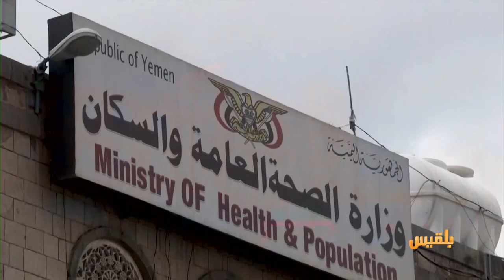إعلان ارتفاع عدد الإصابات بفيروس كورونا إلى 25 إصابة بينها 5 وفيات | تقرير: عبدالرقيب الأبارة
..أعلنت السلطات الصحية، ارتفاع عدد الإصابات بفيروس كورونا إلى خمسٍ وعشرين إصابة، بينها خمس وفيات.
وأكدت اللجنة العليا للطوارئ في بيان لها، تسجيل ثلاث إصابات بالفيروس في محافظة لحج بينها حالة وفاة، كما تم تسجيل إصابةٍ جديدة في عدن، ووفاةِ أحد المصابين في تعز.
ووفق الأرقام المعلنة اليوم، يكون فيروس كورونا قد تفشى في أربع محافظات، فيما أعلنت مليشيا الحوثي أمس عن أول إصابة في صنعاء...